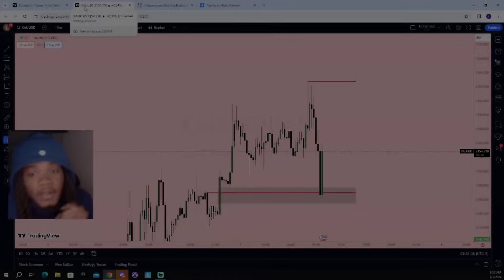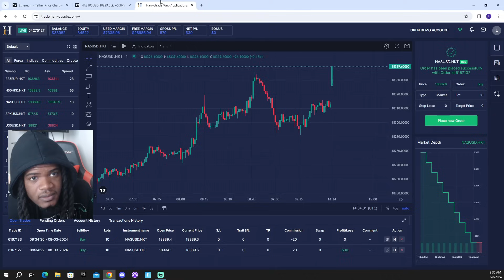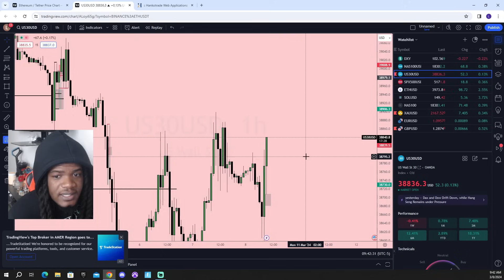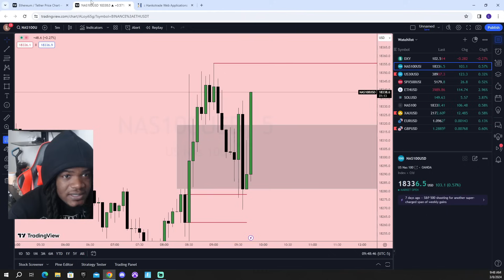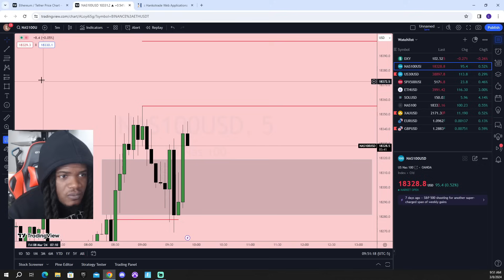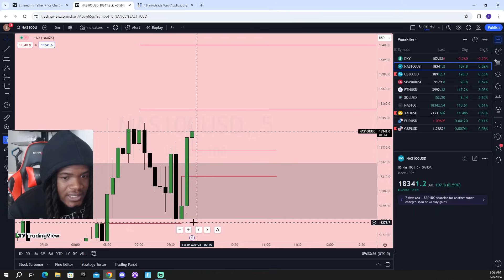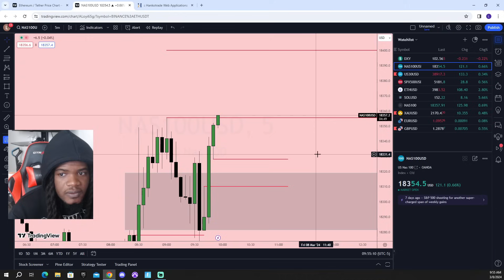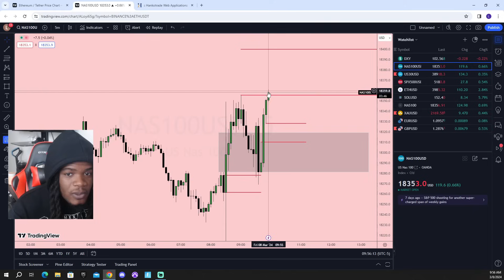Live Trading NAS100: $12,105 In 30 Minutes! (FOREX)